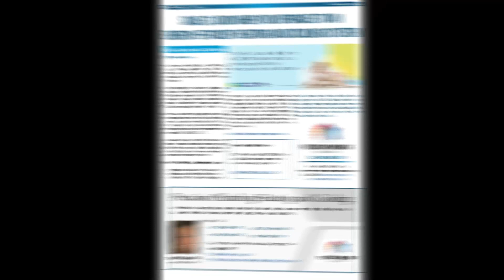Find Geelong November 2022 Edition - Stacey Dalton (Heating and Cooling)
Stacey Dalton and her partner are in the Business of Heating and Cooling.

Stacey and her partner, Daniel Black, started Precision Plumbing Heating and Cooling in 2014.

Dan is the Heating and cooling specialist along with their Install manager Carl who runs their teams of 2 plumbers, an electrician, and 3 apprentices.

Stacey is so proud of their family business, they take good care of their employees, they are like family to them, and their employees, in return, take great care of  their customers.

Stacey and her team are currently working with the State government under the Home Heating and Cooling Upgrade Scheme as a selected preferred installer.

They are looking forward to servicing the Find Geelong community.

Email regarding membership details, regarding the community papers associated with each network group, or call 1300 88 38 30 to speak in person to Warren, the Founder of the Find Foundation & Find Network.

to view her latest Edition of our community paper.